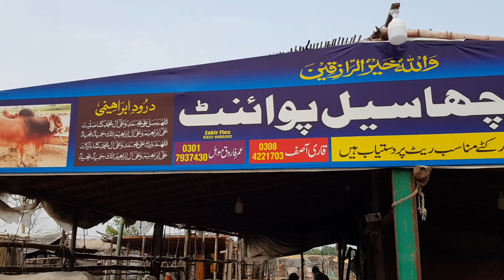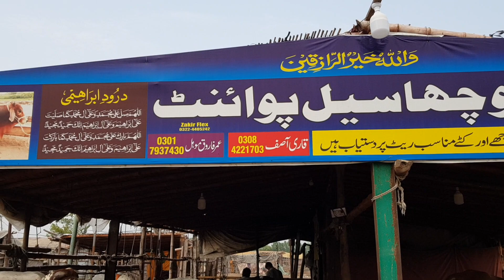Bakra mandi rates 2019 | Arif Wala ke Janwar | Shahpur Lahore Mandi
Agr kisi bhai ne apne janwaro ko sale krwany ke liye video shoot krwani hai to wo is number py rabta kry (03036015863)

Aaj Mandi k Sooday in Bakra Mandi Pakistan Season Bakra Eid 2019